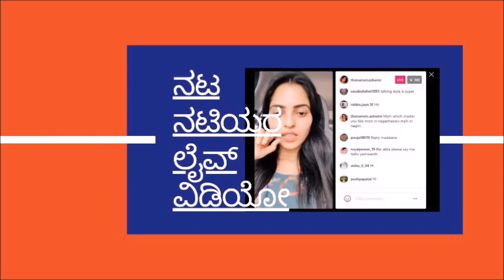Bhuvan Ponnanna and Harshika Poonacha Age GAP ? Check out their Adorable Wedding Photos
Bigg Boss Kannada Contestant Bhuvan Ponnanna and Actress Harshika Poonacha Age GAP ? Check out their Adorable Wedding Photos